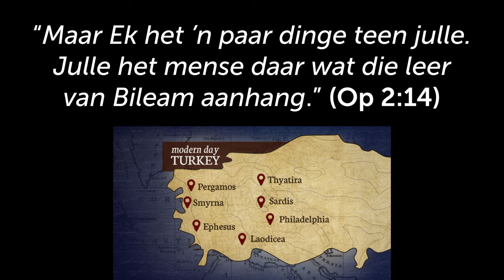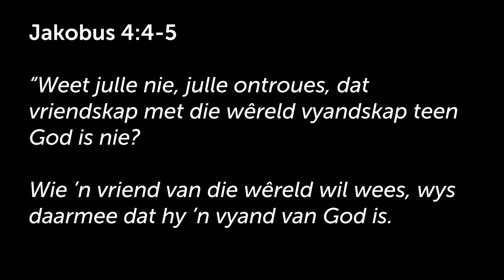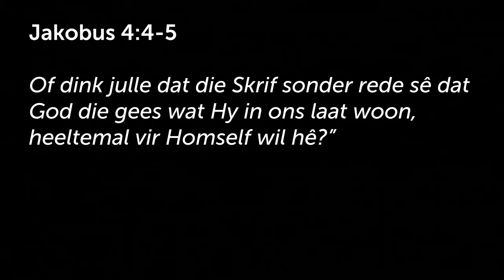Wat is die Kerk se bedreiging: Lief vir die wêreld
Hierdie is 'n uitknipsel van die preek: Die Kerk se grootste bedreigings [Getemperde Geloof- Deel 8]